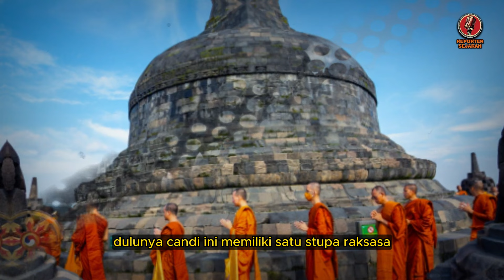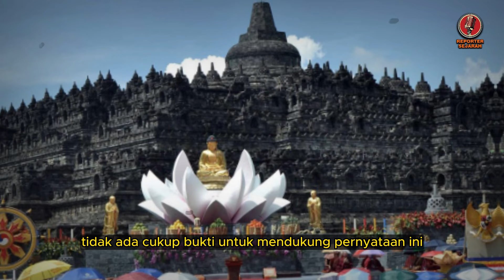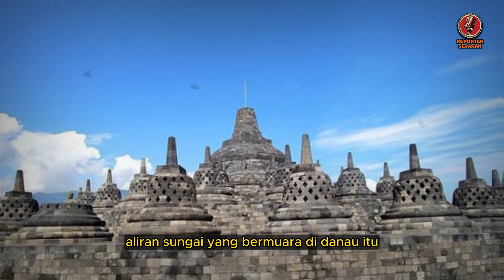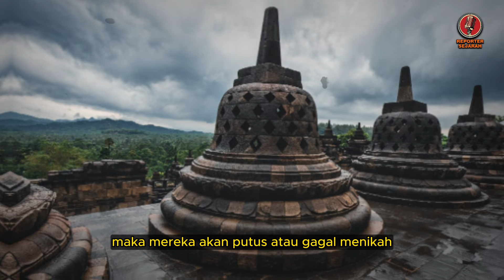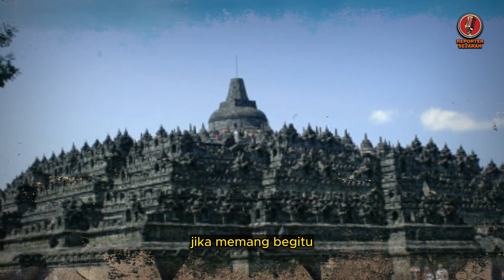AKHIRNYA TERBONGKAR JUGA DI 2024❓❗️ BOROBUDUR BUKAN CANDI❓❗️ KITA SEMUA DITIPU❓❗️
peradaban dunia,
misteri borobudur,
borobudur,
borobudur history,
borobudur story,
borobudur temple,
candi borobudur,
penemuan borobudur,
pembuat candi borobudur,
wisata borobudur,
borobudur di atas danau,
borobudur,
borobudur temple,
borobudur indonesia,
misteri borobudur,
7 keajaiban dunia candi borobudur,